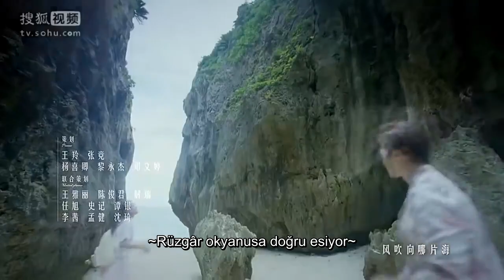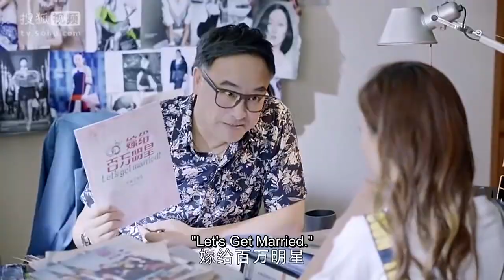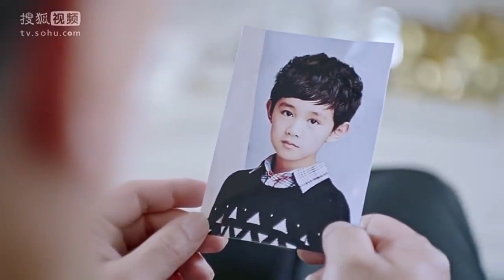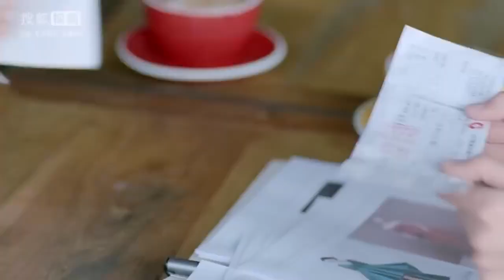Sevgili Prens | 7. Bölüm | Dear Prince | Zhang Yu Xi | Melvin Sia | Caravan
Oyuncular

Zhang Yu Xi
Melvin Sia

My Little Princess'in ekibi yeni bir drama ile geri döndü. Bu sefer Zhang Yu Xi sıradan bir kızı oynayacak, yeni erkek başrol Melvin Sia ise prens sendromlu olacak. Çılgın hayran Sun Xiao Tao'nun en büyük dileği, en sevdiği idol Zhou Yi Ran'ın konserine gitmek. Ayrıca, bir zamanlar ona verdiği sözü yerine getirmek istiyor. Sonunda hayali gerçek olmak üzereyken Jiang Hao ile karşılaşır ve Zhou Yi Ran'ın Japonya konseri bileti yırtılır. O andan itibaren, bu ikisinin kaderleri garip bir şekilde birbirine karışır…